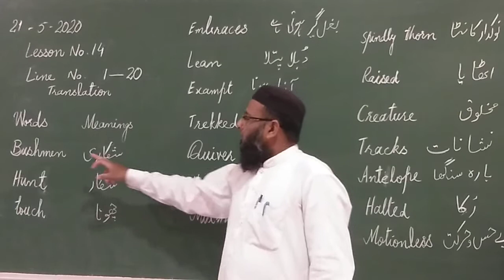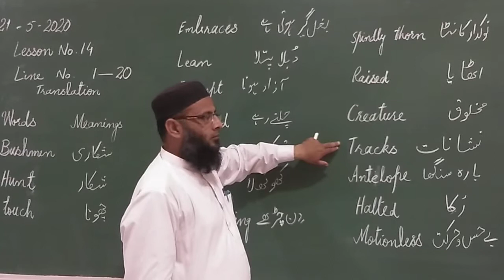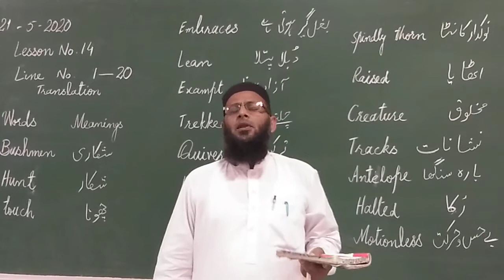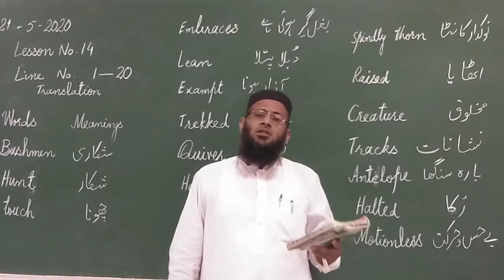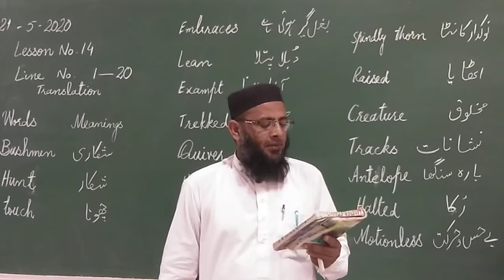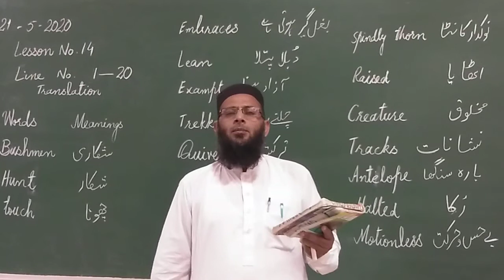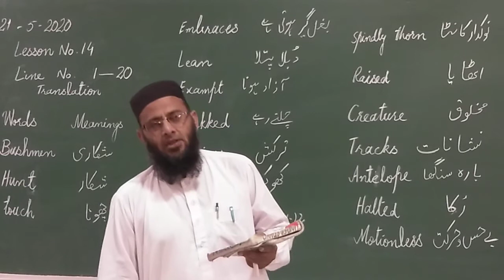uc 21 May 7th class